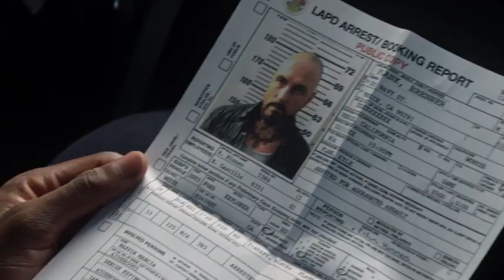The Rookie: 1:2 New on board recruit looks to fight inmate looking to cause trouble